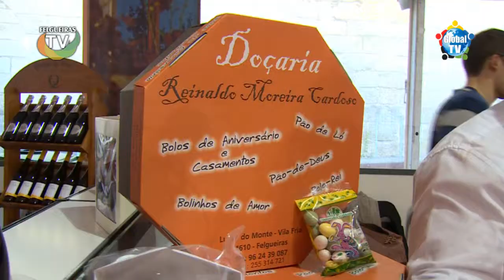Felgueiras: Fim-de-semana doce em Felgueiras com a VI Edição do festival do Pão-de-ló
Durante dois dias, o pão-de-ló foi Rei em felgueiras. Foi nas entranhas do Mosteiro de Pombeiro que, de 28 a 29 de março, teve lugar a 6.ª edição do Festival do pão-de-ló. Uma iniciativa de adoçar a boca, mas também o espírito.